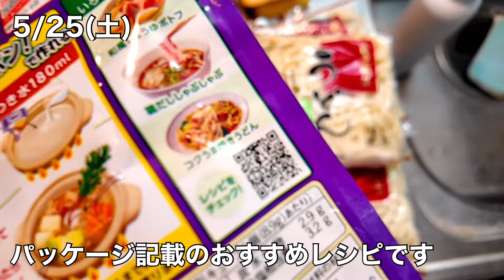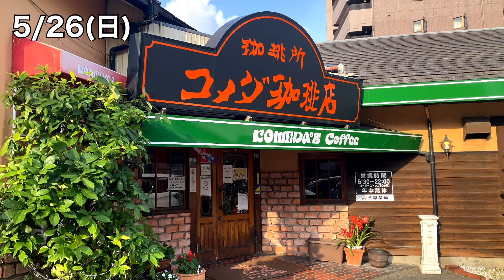【通勤なしって最高】1千万円貯めてセミリタイア予定 38歳 既婚 フリーランスvol.118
こんにちは、クマです。このチャンネルでは年収300万以下、駆け出しフリーランスの私が40歳セミリタイアに向けて節約や貯金、投資、自分磨きといった日々の暮らしを投稿しています。

職業：オンライン英会話講師
投資：積立nisa＆iDeCo＆投資信託　全て米国株式s&p500

使用カメラ：DJI OSMO POCKET 3 (オズモポケット)

Watch:    • Distrion & Electro-Light - Drakk...

Release #3 NEW-DAY / Official Release 2023
Produced by Ikson Artwork Arrangement by Ikson